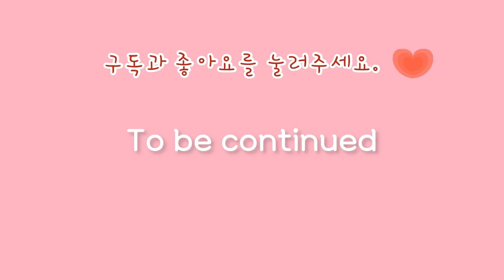토카보카: 결혼 하는 날 2편 Tocaboca: Wedding Day Ep 2